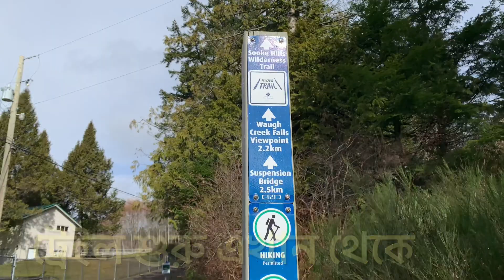Waugh Creek Falls || Sooke Hills Wilderness Park || Victoria, BC, Canada